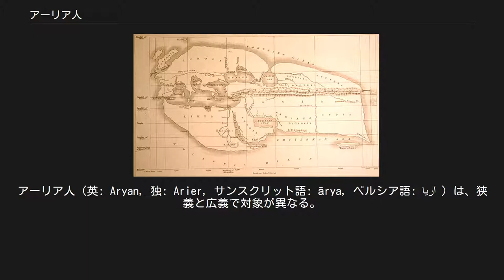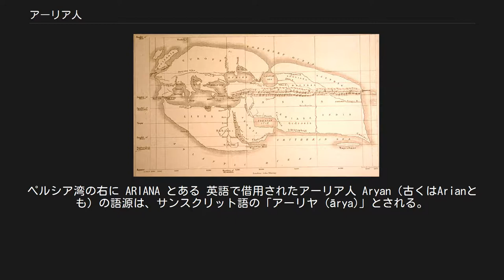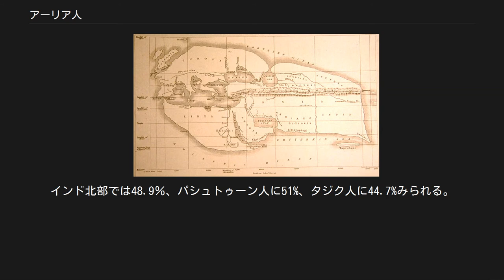アーリア人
アーリア人（英: Aryan, 独: Arier, サンスクリット語: ārya, ペルシア語: ‏آریا‎ ）は、狭義と広義で対象が異なる。
広義には中央アジアのステップ地帯を出自とし、南はインド亜大陸、西は中央ヨーロッパ、東は中国西部まで拡大したグループ。
狭義にはトゥーラーンを出自としたグループを指す。
 前15世紀以降にイラン集団（イラン・アーリア人）が拡大していったと言われる。
その後はテュルク・モンゴル民族の勃興と中央アジア・北部インド・西アジア 支配によりさらに細かい複数の集団に別れそれぞれが次第に独自の文化を形成していった。
 現存する近縁の民族としてはパシュトゥーン人、ペルシア人、タジク人、北部インドの諸民族などがあり、彼らはアーリア人の末裔である。
また、広義には現存の彼らを指してアーリア人と呼ぶこともある。
 この項では基本的にはイラン・アーリア人、またそれらの最も近縁な共通先祖を、もしくは広義においてはその現存の子孫をアーリア人と呼ぶこととするが、アーリアン学説ではより広い意味でアーリア人という言葉を用いており、インド・ヨーロッパ語族に属する諸語を使う民族全般の祖をなすと想定された民族を指す。
アーリアン学説における意味でのこのアーリア人を、この項では、アーリア人と呼ぶのではなく、アーリア人種と呼ぶ事にする。
 アーリアン学説によるアーリア人、すなわちアーリア人種は多くの民族を子孫とするとして想定された。
このアーリア人種は元々インドに住んでいたが、中央アジアやイランへ広がり、更にロシアや東欧まで拡散したという。
 これによると、アーリア人には以下の狭義と広義が存在することになる。
 広義のアーリア人の内、北インド諸民族のほとんどがインド・アーリア人を祖先に持つものであり、それ以外の上述されている民族はイラン・アーリア人を祖先に持つ。
ただし、北インドのアーリア系民族の中にもパールシーなどのように、イラン･アーリア人を祖先とする民族もある。
パールシーはサーサーン朝のペルシア帝国滅亡後にインドに移ってきたゾロアスター教を信奉する古代ペルシア人の子孫である。
 現在狭義におけるアーリア人は消滅したと考えられている。
これは絶滅したという意味合いではなく、その後アーリア人たちが地理的な離散などによってより細かい集団に別れ、次第に文化や言語も分離してそれぞれが上述のインド・アーリア人やペルシア人などの独立した民族を形成(さらに古代ペルシア人からパールシーやパシュトゥーン人が分離)することにより、単独民族としてのアーリア人がいなくなったことを指す。
 ただし、「イラン」という国名自体ペルシア語で「アーリア人の国」を意味し、イラン最後の皇帝であるモハンマド・レザー・パフラヴィー（1979年にイラン革命による失脚で廃位）は自らの称号を「アーリア人の栄光」を意味する「アーリヤー・メヘル」に定めるなど、現在もペルシア人は自らをアーリア人であると自認する者が多い。
 尚、最広義のアーリア人（またはアーリア人種）という概念や呼び方は、元来は単なる学術上の仮説として想定された概念であるが、後にオカルティズムやナチズムと結びつき、人種差別や優生学を生み出した。
しかしナチズムが想定していたような、ドイツ国民こそ最も純粋なアーリア人であるとする見解は現在では疑似科学だと見なされている。
詳細はアーリアン学説の項を参照のこと。
（インド・ヨーロッパ祖語を話していた人々に関する今日の科学的見解に関しては、インド・ヨーロッパ祖語、en:Proto-Indo-Europeans、クルガン仮説を参照）。
 本項では基本的には狭義のアーリア人を取り扱い、関連として広義のアーリア人も一部記述しているが、詳細はそれぞれの民族の項を参照されたい。
 本項で取り扱う狭義のアーリア人は司祭が社会的に重要な地位であった。
 自然現象を神々として崇拝する宗教を持っていた。
 19世紀に再現されたエラトステネスの世界地図。
ペルシア湾の右に ARIANA とある 英語で借用されたアーリア人 Aryan（古くはArianとも）の語源は、サンスクリット語の「アーリヤ (ārya)」とされる。
古代イランのアヴェスター語にはairyaがあり、いずれも「高貴な」という意味で、アーリア人が自称した。
また、インド・イラン祖語の*arya-か*aryo-に由来する。
古代ギリシア人のストラボンやエラトステネスがトロス山脈から東はインダス川まで...